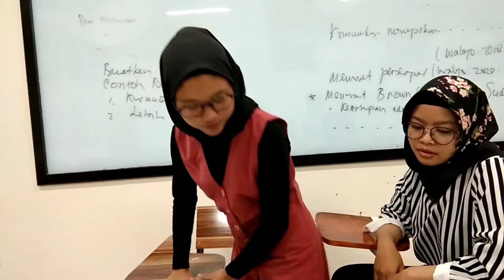ZAKI ZAINAL ARIFIN : SPEAKING FOR SECRETARY : WHAT CAN YOU DO : DIANA SAFITRI & INDRI LESTARI PTM 17